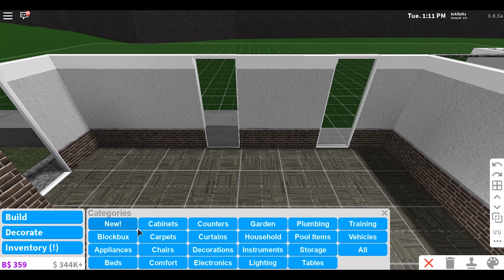Bloxburg | Modern Mountaintop Mansion || House Build [Roblox] [Part 2/2]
This is a huge Bloxburg modern mansion sitting on a mountaintop that features a large cave garage with an elevator that brings you to the main floor of the mansion and underground bedrooms featuring large windows with amazing views of Bloxburg.

🔨 Value: $295,000 (Furnished)

🔨 Game-passes: [NO Large Plot]
- Advanced Placement
- Multiple Floors
- Basement (Optional)

🔨 Features:
- Waterfront Feature
- "Floating path"
- Steep Stairs Pathway
- Large Six Car Cave Garage
- Elevator Access
- Greeting/Fireplace Room
- Living/Cozy Room
- Dining Area
- Breakfast Nook
- Large Kitchen
- Tall Ceilings
- Skylights
- 5 Bedrooms (Master Included)
- 3 1/2 Bathrooms (Master Bath Incl.)
- Two-Story Main House
- Features two underground Bedrooms
- Balconies
- Natural Light